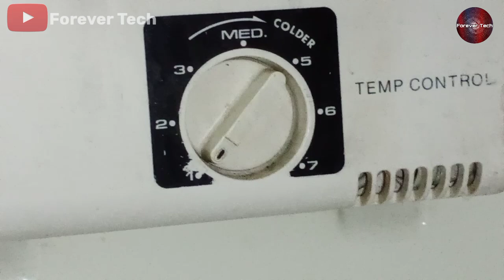No Frost Refrigerator Ice Problem & Freezing Up | Fridge Ice Problem Fix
💡 Twitter No Frost Refrigerator Ice Problem & Freezing Up | Refrigerator Ice Problem | Fridge Ice Problem Fix

In this video we had a ice building up in a no frost refrigerator/fridge and we told you the reasons that why does ice build up and what things you have to check it to fix this issue easily and how to get rid of the problem quickly and easily if their is alot of ice on your refrigerator evaporator and your fridge is freezing up.